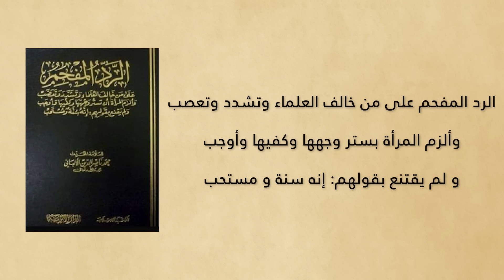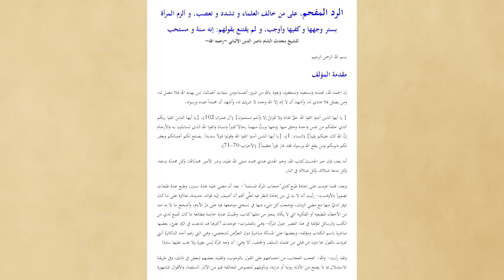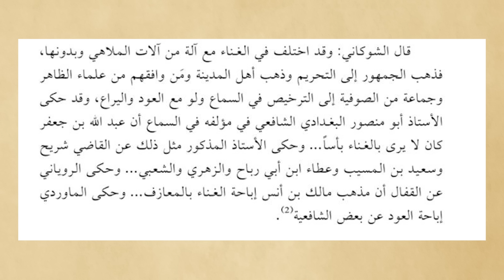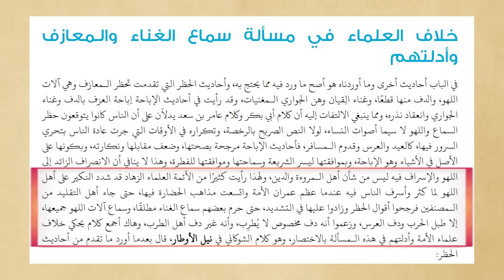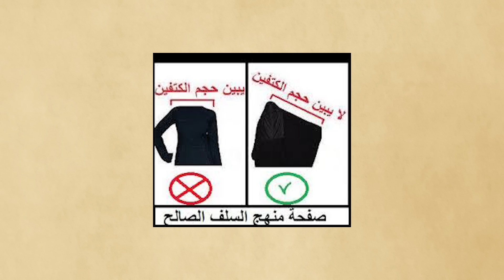المعازف والموسيقى والإجماع والخلاف والاجتهاد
تتمة لموضوع الغناء والموسيقى والمعازف: الرد على الاعتراضات، والاستشهاد بأقوال العلماء في نفي الإجماع، وتساؤلات عن ضوابط الفتوى وتحرير معنى المعازف.

السبيل على منصات التواصل الاجتماعي:
فيسبوك

بودكاست السبيل على:
جوجل بودكاست